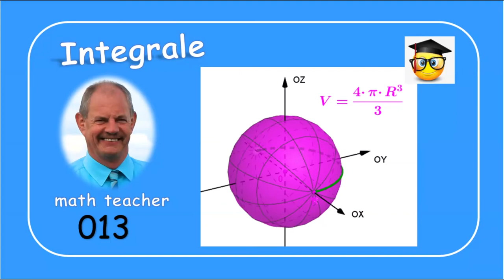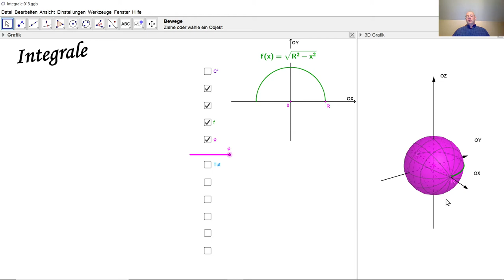Integrale 013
Wir berechnen hier den Rauminhalt einer Kugel als Integral.